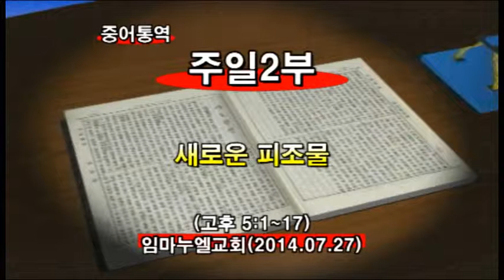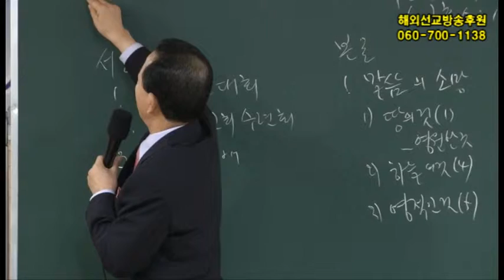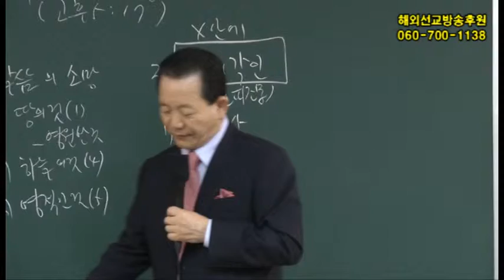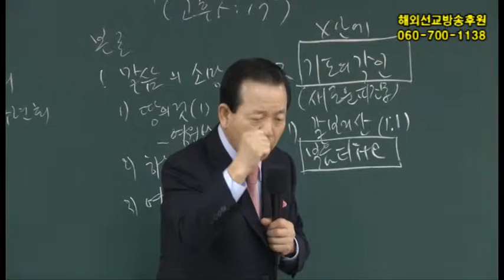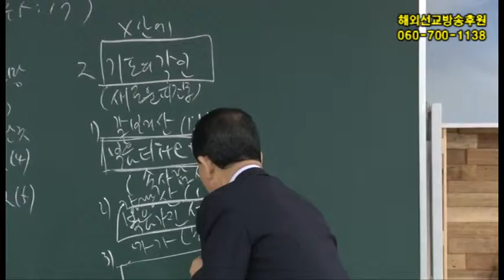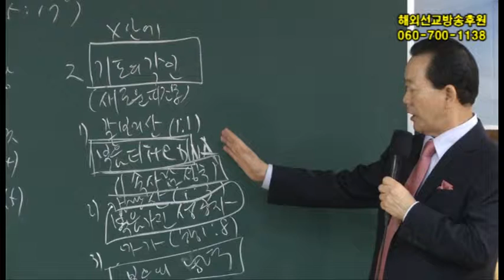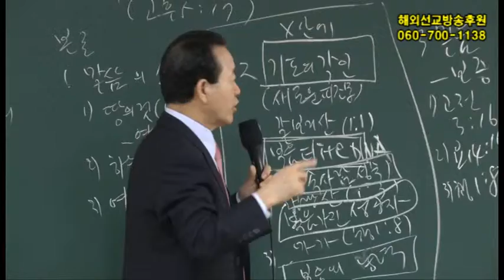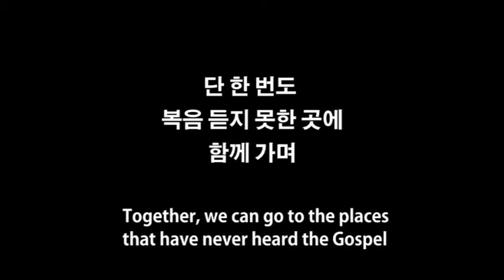2014년7월27일 임마누엘교회 2부 예배